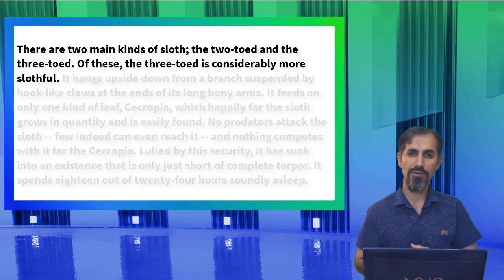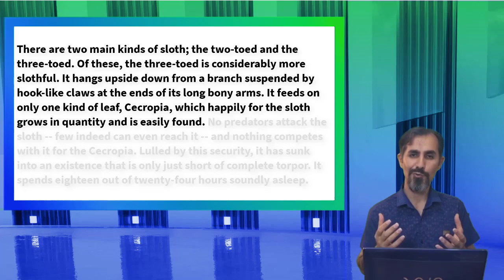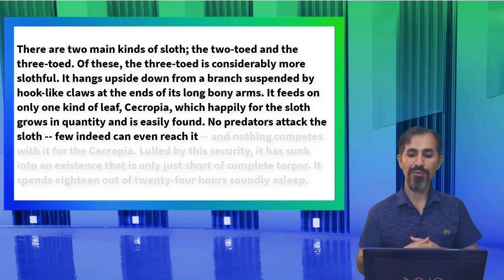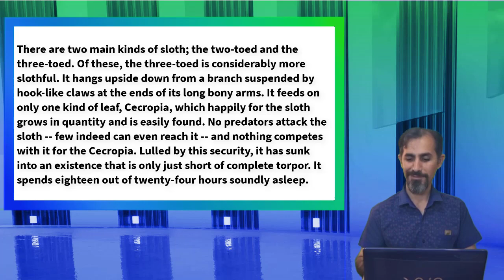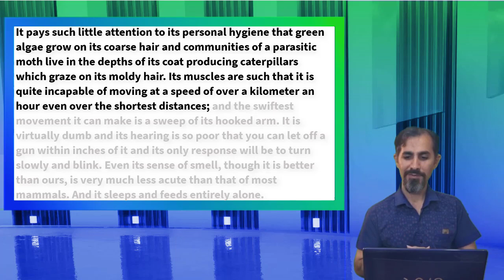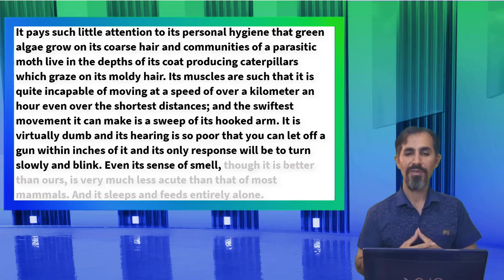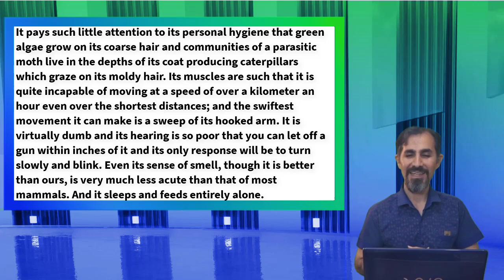درک مطلب تافل